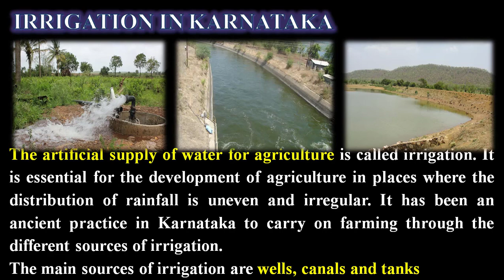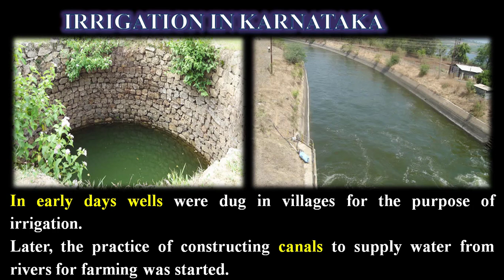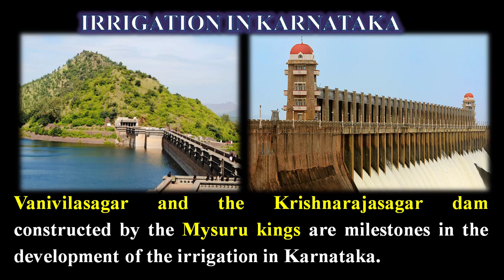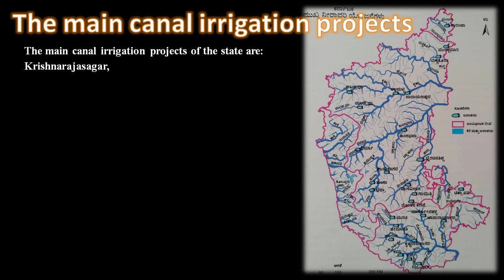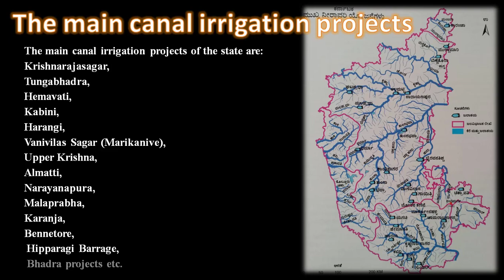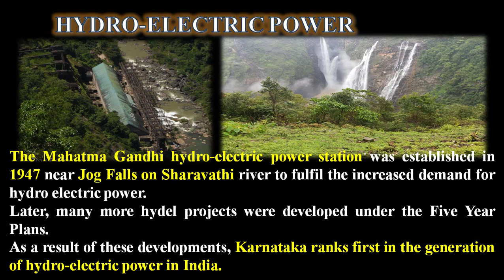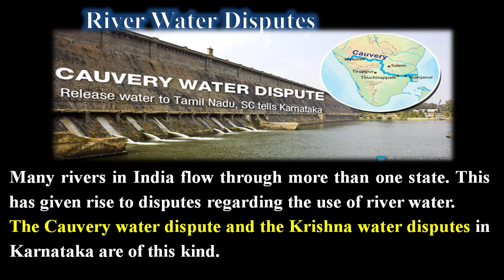STATE 9 - SOCIAL - WATER RESOURCES OF KARNATAKA - PART 2- ENGLISH MEDIUM-KARNATAKA STATE BOARD- GEO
This Video covers the topic of 9th Standard, English Medium, Social  Science, Geography, Karnataka State Board, Chapter-4, WATER RESOURCES OF KARNATAKA,
IRRIGATION IN KARNATAKA
The artificial supply of water for agriculture is called irrigation. It is
essential for the development of agriculture in places where the
distribution of rainfall is uneven and irregular. It has been an ancient
practice in Karnataka to carry on farming through the different sources of
irrigation. The main sources of irrigation are wells, canals and tanks.
Raichur district has the largest area under canal irrigation in
the state. Tank irrigation is maximum in Shivamogga district,
whereas Belagavi district has the maximum well irrigation facilities. In
recent times, the number of tube wells has increased. When the land
under irrigation is taken into consideration, Belagavi district occupies
the first position. In contrast Kodagu district occupies the last position.
The main canal irrigation projects of the state are: Krishnarajasagar,
Tungabhadra, Hemavati, Kabini, Harangi, Vanivilas Sagar (Marikanive),
Upper Krishna, Almatti, Narayanapura, Malaprabha, Karanja, Bennetore,
Hipparagi Barrage, Bhadra projects etc.
HYDRO-ELECTRIC POWER
The credit for successful generation of hydro-electric power for the first time in India goes to Karnataka. Coal or petroleum are not available in our state. But there is a great opportunity for the generation of hydel power. There are rivers which can provide sufficient power for the whole state. Rivers
flowing towards the West are most suitable for power generation than the rivers flowing towards the East.
The main hydro-electric power projects of Karnataka:
Shivanasamudra, Shimsha (on Cauvery river), Sharavathi, Linganamakki,
Gerusoppa and Mahatma Gandhi hydro power station (on Sharavathi
river), Supa, Nagajhari, Kadra and Kodasalli (on Kali river), Varahi and
MariKanive (on Varahi river), Bhadra, Tungabhadra, Ghataprabha and
Alamatti (on Krishna river).
River Water Disputes
Many rivers in India flow through more than one state. This has
given rise to disputes regarding the use of river water. The Cauvery
water dispute and the Krishna water disputes in Karnataka are of
this kind. The catchment area of the river Cauvery is spread in
Karnataka, Tamil Nadu, Kerala and Puducherry.